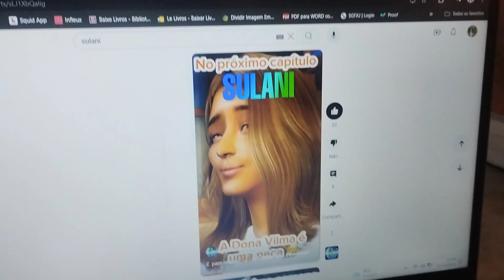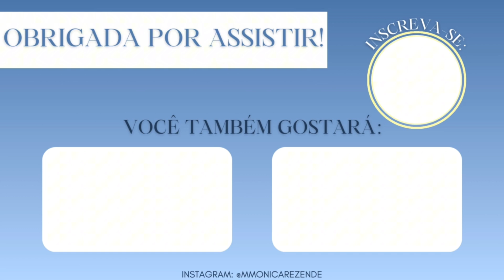NOSSA VOZ NUMA NOVELA DE THE SIMS 4 (SULANI)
Mais um vídeo aqui no canal, e o vídeo de hoje é um mini vlog, mostrando a vocês personagens que colocamos voz para uma novela aqui no YouTube.
Você que assiste lá, reconheceu nossa voz??